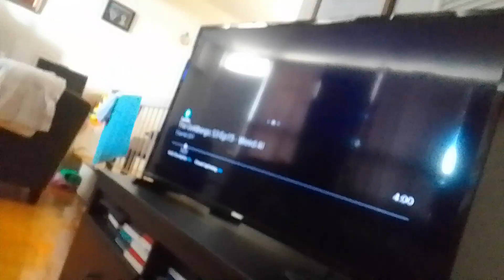dark marty soulpatch kicks blue duck tyler in the legs & take him to the dark box again supernoobs